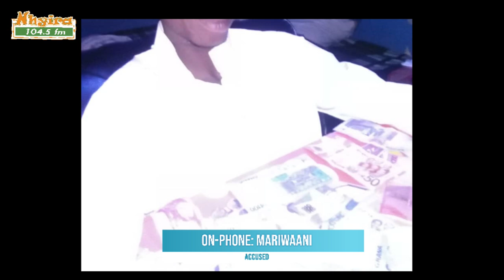He has stolen our pot of gold - family accuses malam EwaiseMuNsem 8-3-22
He has stolen our pot of gold - family accuses malam.